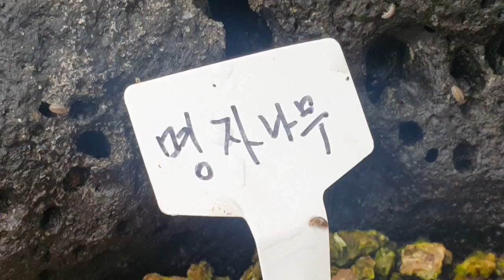창경궁 대온실 명자나무 20160409토